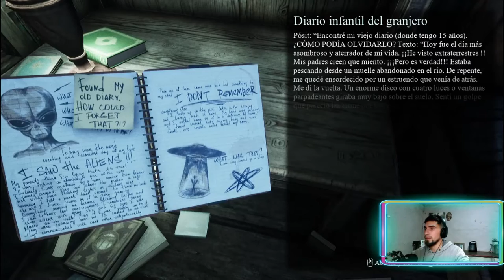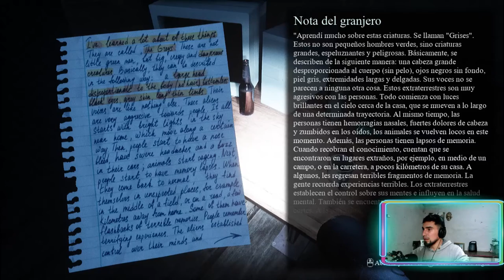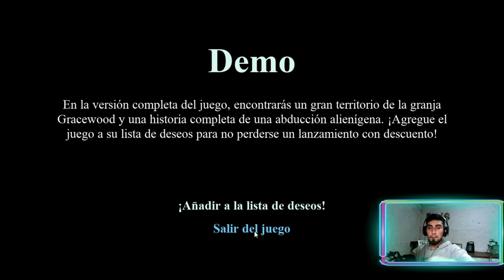están entre nosotros (Demo) / They Are Here: Alien Abduction Horror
(☞ ͡° ͜ʖ ͡°)☞ Hola Gente Bonita, nos encontramos en otro Video o directo dependiendo la ocasión. De Verdad espero que nos diviértanos a lo grande y saquemos una gran partida , y si perdemos en el intento,  lo principal es la Diversión, las sonrisas y pasarla Más que bien. (/^▽^)/

▄︻̷̿┻̿═━一  Compartí el Video